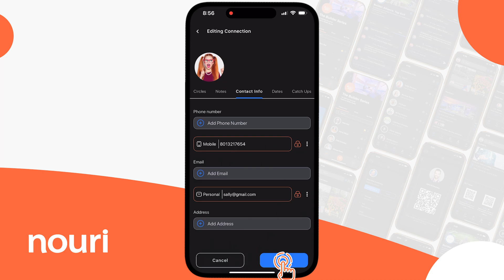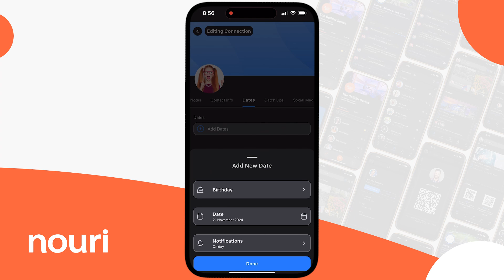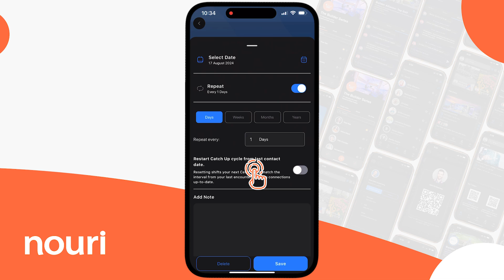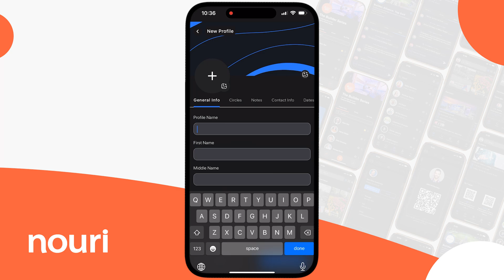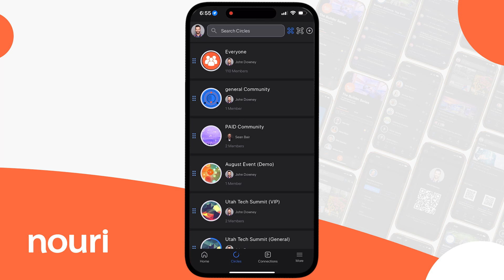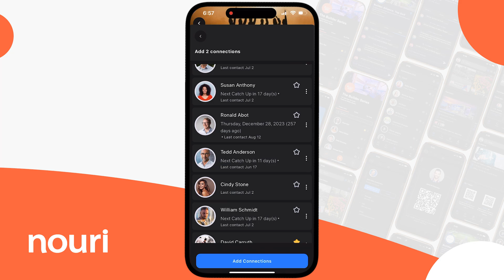🚀 Nouri App Overview | The Ultimate Tool for Growing, Managing, and Connecting Your Network!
Welcome to Nouri, the all-in-one social CRM and networking app designed to help you grow, manage, and connect with your community like never before! 🌐 Whether you’re a professional, entrepreneur, or just looking to stay better connected, Nouri offers powerful features that simplify relationship building and networking. 🙌

Here’s what you can do with Nouri:

Build and Manage Circles: Group your connections into Circles (clients, friends, school, events, etc.) for easy communication through DMs, stories, reels, and more. Share updates with specific groups while keeping everything organized! 🔄
Flashcards for Events: Quiz yourself before a big event with Nouri’s Flashcards, associating key facts with faces so you can remember everyone with ease. Perfect for networking! 🧠
Visualize Your Network: Use Nouri’s mapping features to see your network clustered by location, giving you a visual understanding of your connections. 🗺️
Catch Up Reminders: Set up "Catch Up" cycles to get automatic reminders for reconnecting with people in your network. Never miss an important follow-up or date again! 🔔
Free E-Biz Card: Create and share multiple digital profiles for your side hustle, job, school, or church. Your customizable QR code lets people scan and save your profile directly to their phone or into Nouri. No more paying for Dot or Popl cards! 💳
Data Enrichment: Capture and enrich your connections with data from public and social profiles, ensuring your contacts are always up-to-date. 📈
Nouri makes networking simple, personal, and effective—all in one app!

✅ Why Nouri?

Organize connections into Circles for easy group management
Use Flashcards to remember key facts and faces before events
Visualize your network on a map
Get Catch Up reminders to stay on top of your relationships
Share customized E-Biz profiles for any occasion
Enrich contacts automatically from public and social data
Start growing your network smarter today with Nouri!